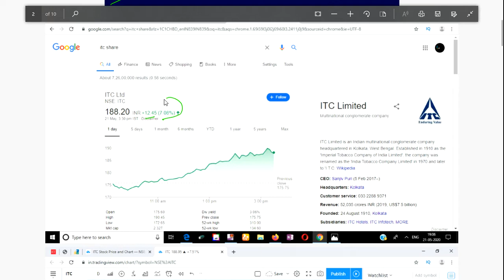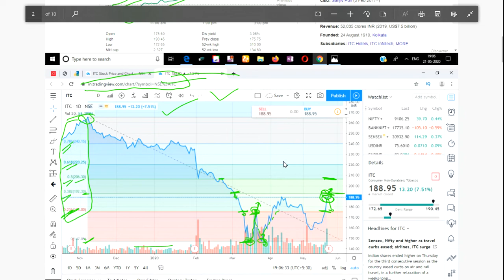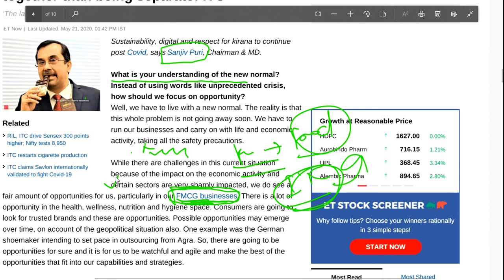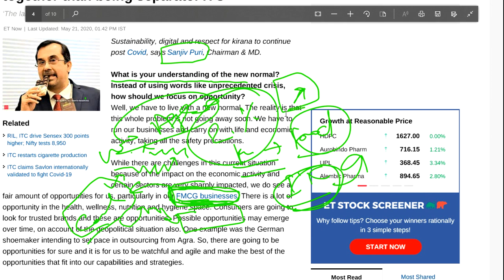ITC Share Price become BULLISH after releasing FMCG data of ITC share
ITC Share Price become BULLISH after releasing FMCG data of ITC share . ITC CMD tell economic times that in grocery store and kirana store there is a huge demand of FMCG product in the era of corona virus . the news has come after ITC stock price have fallen so much but after this news ITC Share price is increasing day by day . So in this video i have describe some technical chart analysis on ITC share and ITC SHARE PRICE for future trading .